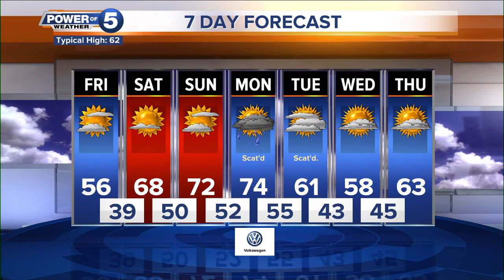News 5 Cleveland Latest Headlines | October 17, 11pm